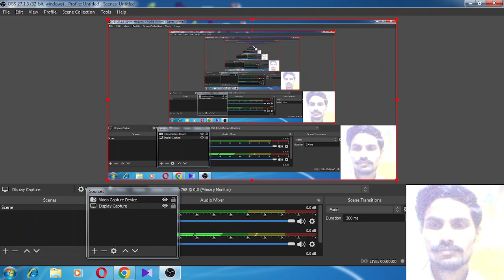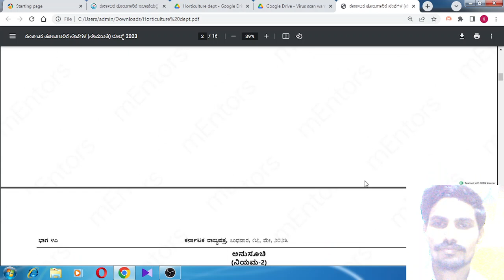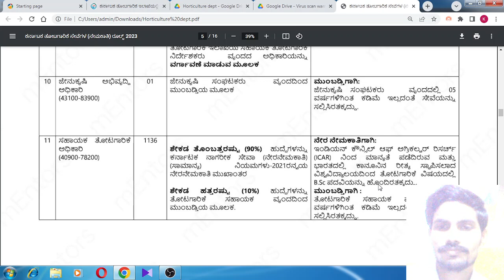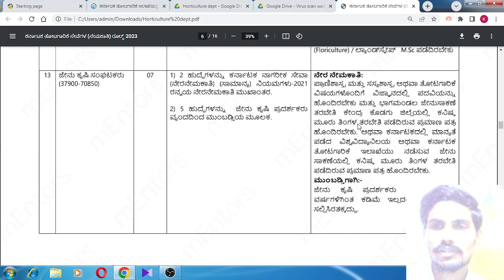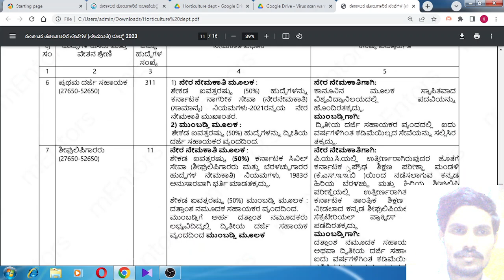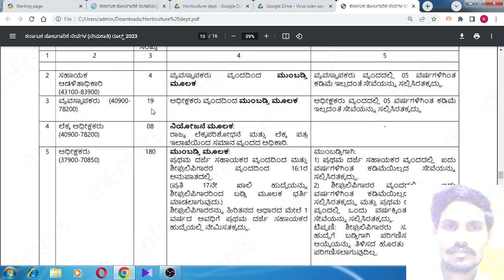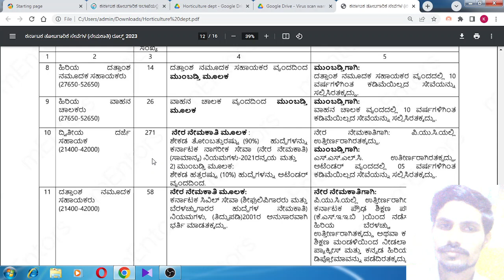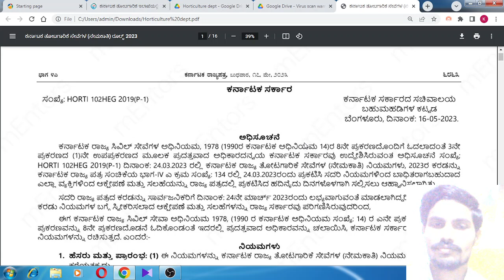Karnataka Horticulture-Recruitment 2023|5186 Posts|Kannada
About video:Karnataka Horticulture-Recruitment 2023|5186 Posts|Kannada